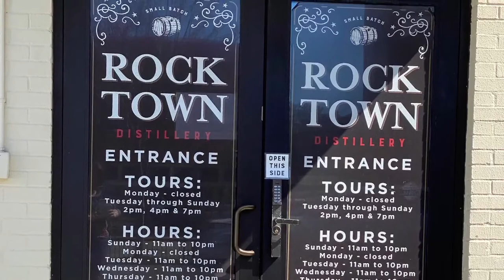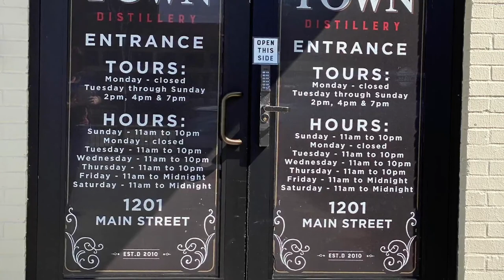Who Is Rock Town Distillery? Bourbon, Rum, Vodka, Gin Making and More All in Little Rock, AR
This trip to Rock Town Distillery to check out how some of my favorite alcohol is made from start to finish with local distiller, Phil Brandon was enlightening to say the least. I threw together a little of our tour on this video, but there are more details in the post if you like to check it out

NO? Well, fix that right now! Easy right, so click on each and you won't miss anything!

Dropping a few links to a couple of my beverage recipes using a variety of their Rock Town brands.